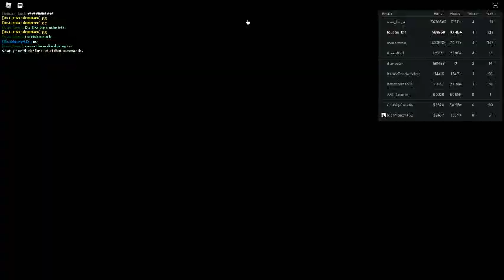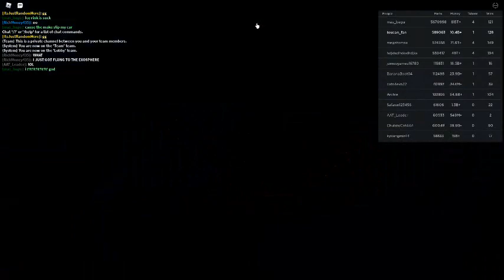Russia Car Crash Compilation 7312